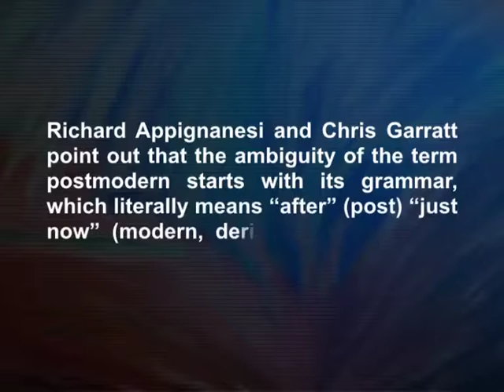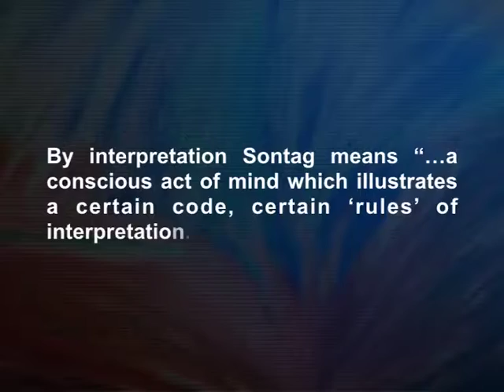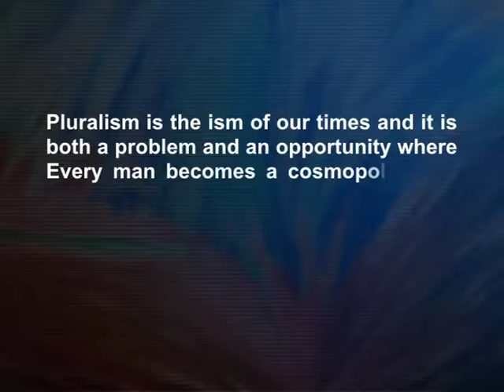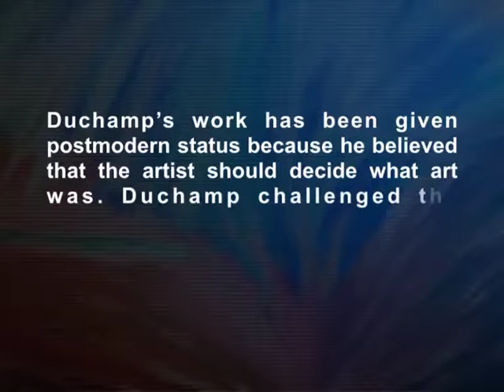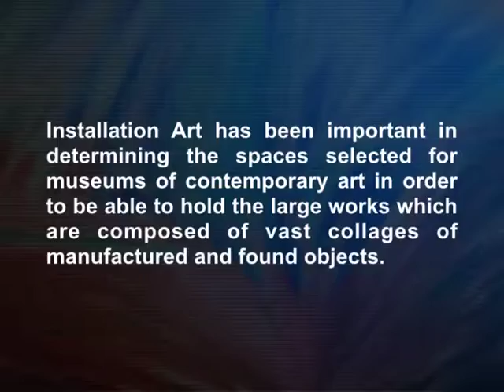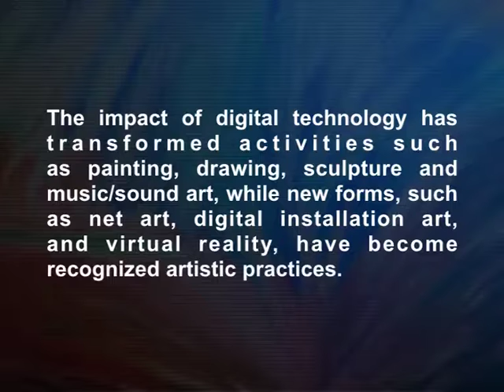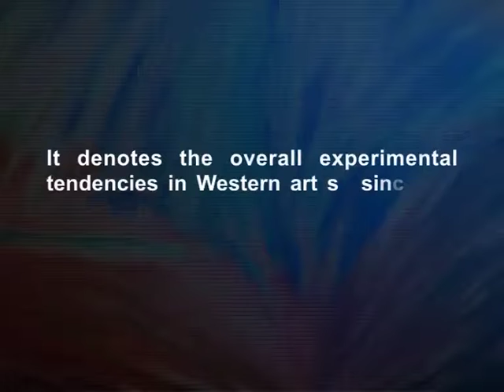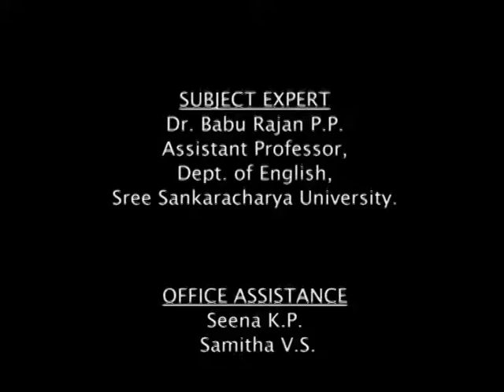Postmodern Aesthetics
Video Lecture Produced by EMMRC Calicut